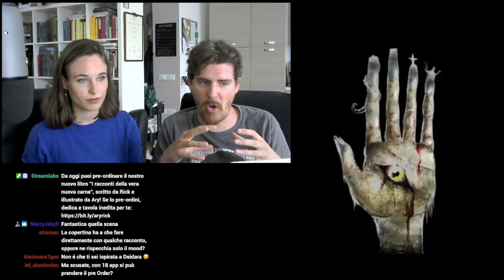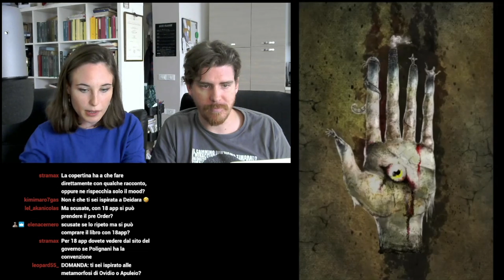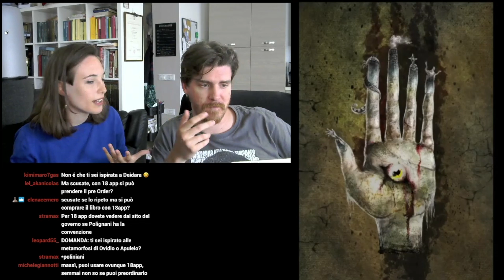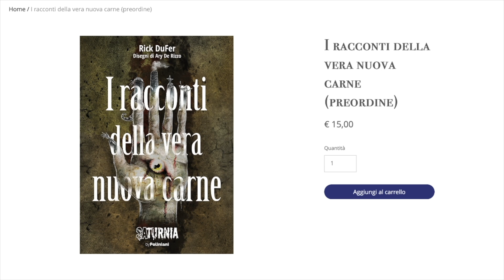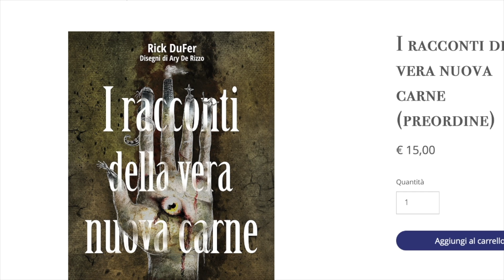Parliamo del NUOVO LIBRO HORROR (come è nata la mia COPERTINA?)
↓↓↓ALTRE INFO UTILI E IMPORTANTI! ↓↓↓
Eccovi la diretta che io e Rick abbiamo fatto ieri su Twitch per parlare del nuovo libro, del nostro approccio all'horror e della mia realizzazione della copertina!

Per la realizzazione dell'illustrazione ho utilizzato:
-Ipad Pro '11

Vuoi supportare la mia attività sul canale? Vuoi che parli di un argomento o artista in particolare? Puoi attingere dalla mia Wishlist Artistica di Amazon e spedirmi un libro